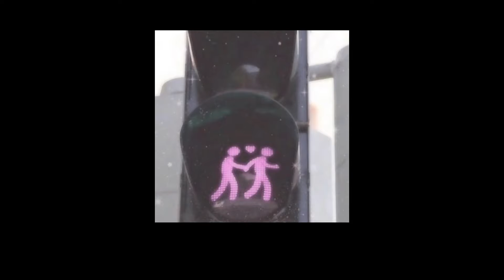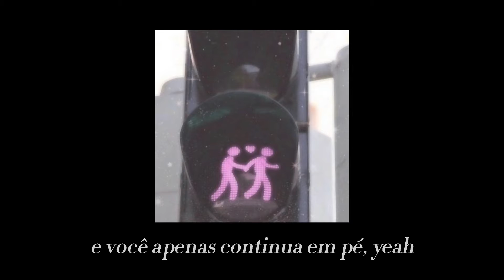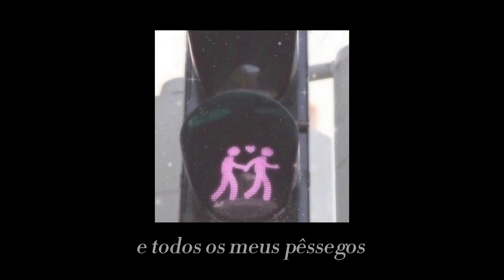lana del rey - cherry [tradução]